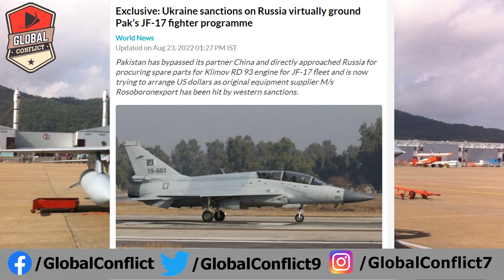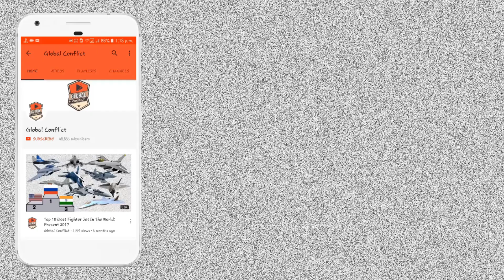Ukraine Russia के लड़ाई ने Pakistan का JF-17 को कर दिया Virtually Ground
A day after the Indian Air Force (IAF) successfully targeted the , to avenge the, the Pakistanis launched a counter with US F-16 fighters and Chinese JF-17 fighters south of

There is documentary evidence that the Pakistan Air Force relied only on F-16s to target unspecified targets in the sector across the LoC with JF-17 fighters not involved in the action at all.

The Pakistani was intercepted by Indian fighters with shooting down a much superior F-16 before crashing his vintage MiG-21 Bison in. While the US F-16 fired air-to-air missiles at Indian fighters, the much-touted Sino-Pak developed JF-17 was just for show and did not see the air battle and remained hidden behind the American fighters. The JF-17 programme today is in the doldrums due to a lack of spare parts for the Russian-made Klimov RD 93 aircraft engine. pakistan media on india latest

Stung by multiple failures of JF-17 aircraft, primarily due to the serviceability of RD-93 engines, Pakistan had directly approached Russia for procuring the RD-93 engines, bypassing China. In the aftermath of multiple negotiations by Islamabad with Moscow, Russian engine company Kilmov has now indicated its willingness to supply RD-93 engines and its associated repair systems and maintenance facilities to JF-17 aircraft.

However, in 2018, M/s Rosoboronexport, which is authorised to export defence equipment including RD- 93 engines and spares, was sanctioned by the US, thereby adversely affecting the sourcing of RD-93 engine spares by the PAF. The sanctions restrict Rosoboronexport from undertaking US dollar transactions, which the two governments and the concerned banks have now been attempting to sort out.

Russia has been strengthening its defence ties with Pakistan by allowing it to procure the RD-93 engine directly from it as opposed to using China as an intermediary as was the case previously. However, international relations are in a state of flux and strategic equations are changing fast with Russia coming under pressure from the West and looking for support from others. It is apparent that Russia is moving close to China in the evolving geo­ political matrix which is sought to be exploited by Pakistan.

Pakistan Air Force saddled with underperforming JF-17 aircraft

The JF-17 fighter jets, developed jointly by Pakistan and China, which was supposed to be a low-cost, lightweight, all-weather, multi-role fighter with a Chinese airframe, has now become a liability for Islamabad as it failed to keep up with the hype of being the best fighter aircraft in the world. Islamabad’s experience with the JF-17 aircraft, particularly its Russian-made RD-93 engines, tells a completely different story besides casting serious doubt on the quality of these aircraft.

The Pakistan military leadership had expected a fighter aircraft, something akin to the Russian Su-30 MKI or the French Mirage 2000 but the JF-17 aircraft fell well short of their high hopes as the aircraft performed poorly against the Indian Air Force’s Mirage 2000 and Su-30s.

ncidentally, since its induction into the Pakistan Air Force (PAF) in 2009, the JF-17 recorded a of crashes, casting serious doubts on the fitness of the aircraft as the PAF found much to its chagrin, that the JF-17 aircraft is nowhere near the boastful claims made by China due to problems encountered in the performance of Russian made RD-93 engines, installed in the aircraft.